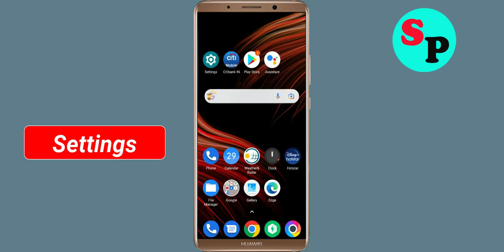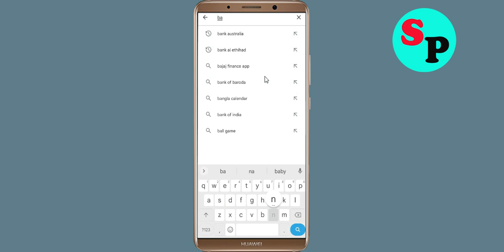How To Fix Bank of Melbourne Apps Oops Something Went Wrong Please Try Again Later Error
Hello Friends in this video,  i will show you how to Fix Bank of Melbourne Oops Something Went Wrong Error Please Try Again Later or Fix Bank of Melbourne App Retry Problem. If you are facing same problem in your android mobile then it will help you a lot.

b). Confirm if the Bank of Melbourne Server Is Working or not. ...
c). Login Through Bank of Melbourne App and clear cache and clear data. ...
d). Uninstall then Reinstall the Bank of Melbourne App from google playstore. ..